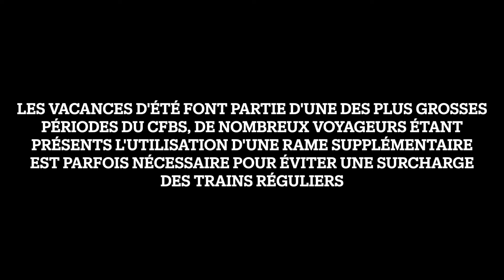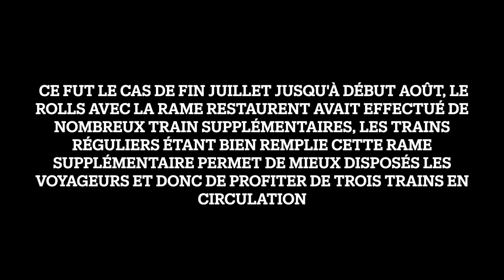CFBS - Grosse journée d'été au CFBS - Première partie